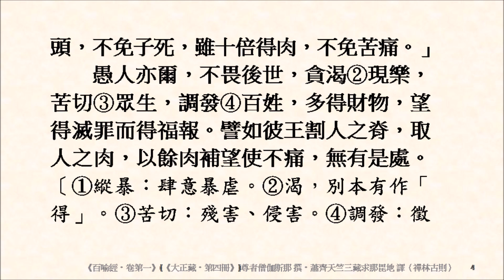佛教寓言故事 020 人說王縱暴喻